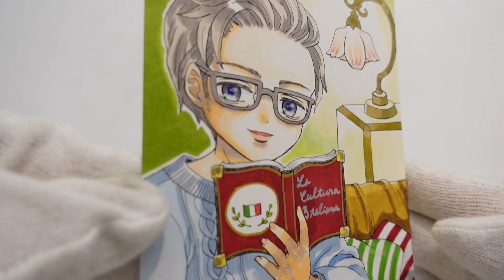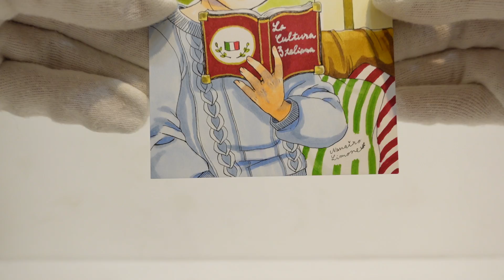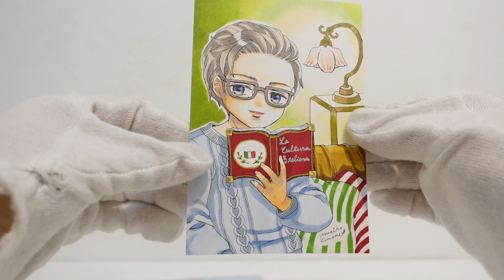Nanairo Limone「Papa knows everything」 / Nanairo Limone「パパは何でも知っている」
Details / 詳細